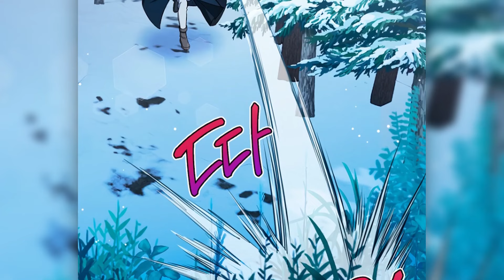Ils voulaient lui prendre la main et le cœur, mais elle avait froid | MANHWA Resumé